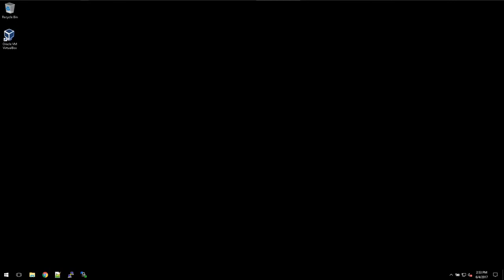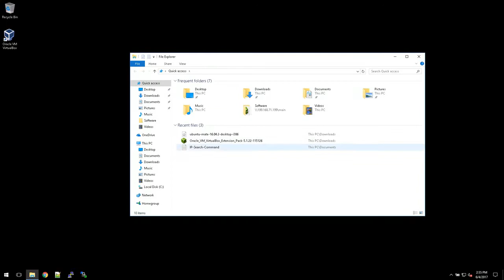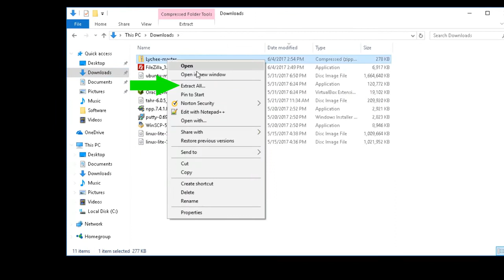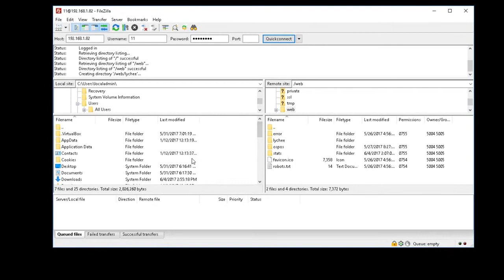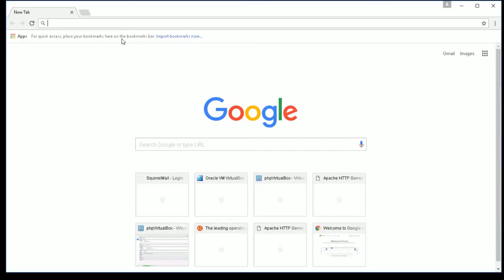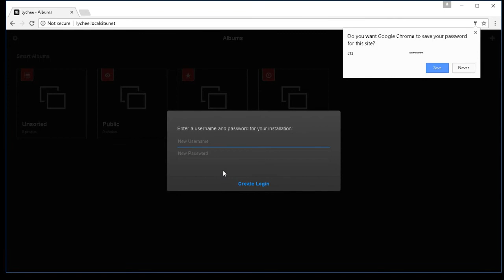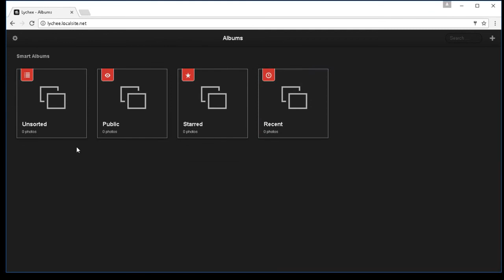Lychee Photo Manager – Step by Step Installation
On this tutorial I show how to install and setup Lychee selfhosted photo management software. Lychee works great to manage your all your multimedia and efficiently stream throughout your network and via WAN if router settings are properly set.